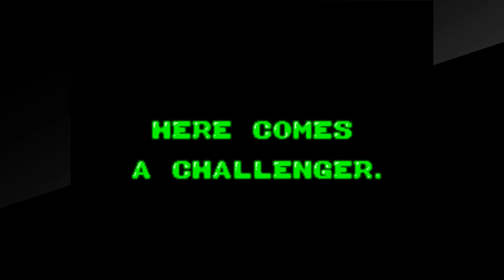We're Getting CYBERSTALKED??